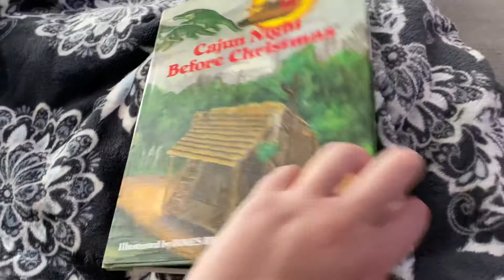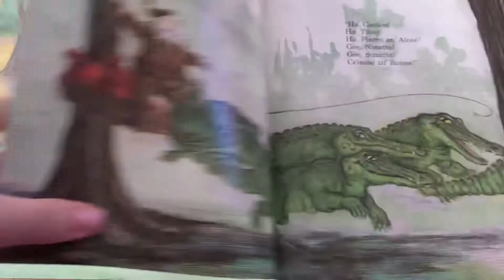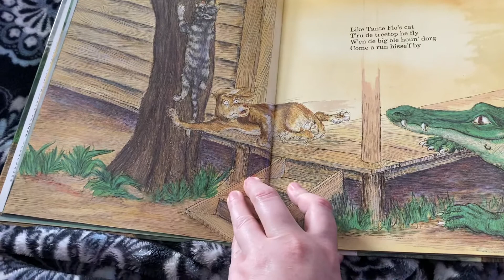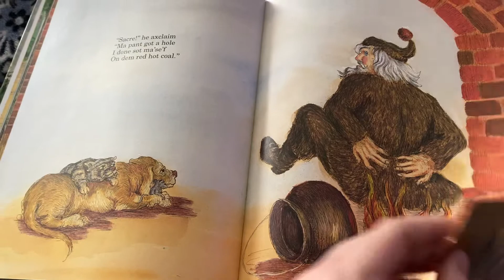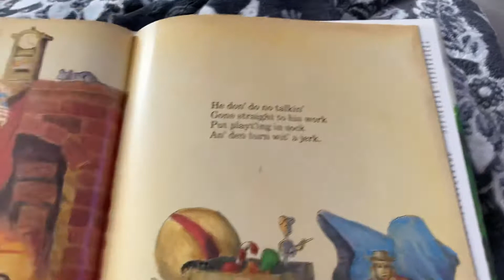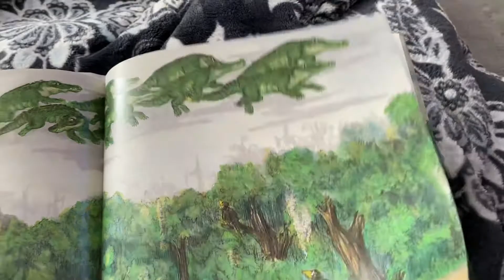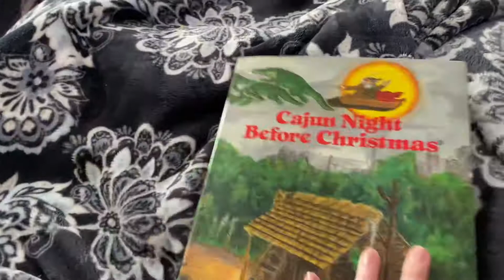Cajun Night Before Christmas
A twist on ‘Twas the Night Before Christmas. One of Aunt Stacy’s favorites from her mission in Louisiana.